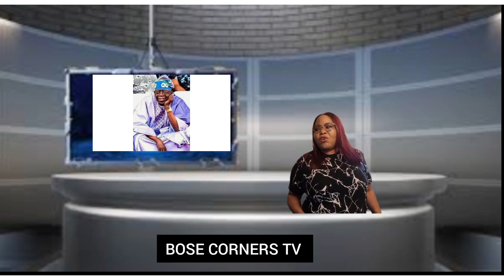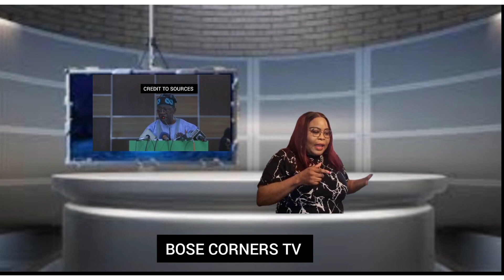BREAKING! BOLA TINUBU FINALLY BREAK SILENCE BRITISH IS BEHIND ME IF YORUBA FAIL I'M ALREADY IN VALL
WELCOME TO BOSE CORNERS TV
I UPLOAD VIDEOS DAILY ON MY CHANNEL TRENDING GIST NIGERIAN CELEBRITES GIST TRENDING ROYAL GIST BREAKING NEWS NIGERIAN GOVT